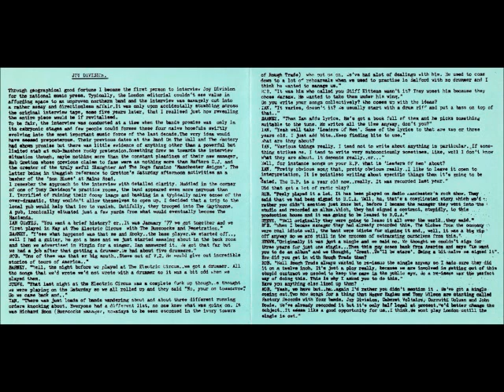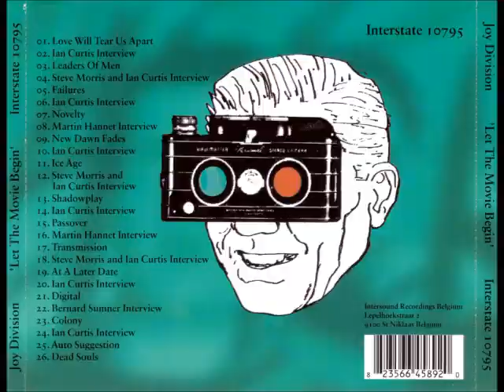Joy Division 2005 Let The Movie Begin [Bootleg]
Here's another unofficial compilation about the legendary Post-Punk band Joy Division released in 2005 by Interstate Records and then edited in limited hand-numbered copies.

Tracklist:
00:00 Love Will Tear Us Apart
02:51 Ian Curtis Interview
04:32 Leaders Of Men
06:53 Steve Morris And Ian Curtis Interview
07:18 Failures
09:45 Ian Curtis Interview
10:24 No Love Lost
15:08 Martin Hannett Interview
15:48 At A Later Date
18:59 Ian Curtis Interview
21:35 Ice Age
24:01 Steve Morris And Ian Curtis Interview
24:34 Shadowplay
28:12 Ian Curtis Interview
29:20 Passover
31:29 Martin Hannett Interview
32:00 Transmission
36:14 Steve Morris And Ian Curtis Interview
37:07 New Dawn Fades
41:28 Ian Curtis Interview
42:41 Digital
46:13 Bernard Sumner Interview
46:48 Colony
50:46 Ian Curtis Interview
51:27 Auto Suggestion
55:33 Dead Souls

Some songs, like Love Will Tear Us Apart, seem to be missing a bit of the intro.

Note: Sleeve tracklisting is incorrect. The one above is. According to the cover the 7th track is Novelty, but it's in fact No Love Lost. Track 9; At A Later Date (New Dawn Fades according to the cover) and track 19; New Dawn Fades (cover says At A Later Date ) seem to have traded places.
The booklet contains a 1978 text by Mick Middles about Joy Division.
There are some mistakes in the tracklisting on the sleeve.
4, 12, 18: Stephen Morris is written as Steve Morris

25: Autosuggestion is written as Auto Suggestion.

Informations about the sources of the tracks:

01. Pennine studio version January 8th 1980
02. Ian Curtis interview excerpt - Castle Pub '79
03. RCA session May 1978
04. Ian Curtis / Steven Morris interview excerpt - Rock On, Radio 1 '79
05. RCA session May 1978
06. Ian Curtis interview excerpt - Castle Pub '79
07. RCA session May 1978
08. Martin Hannett interview excerpt - Rock On, Radio 1 '79
09. Warsaw demo July 18th 1977
10. Ian Curtis interview excerpt - Castle Pub '79
11. RCA session May 1978
12. Ian Curtis / Steven Morris interview excerpt - Rock On, Radio 1 '79
13. RCA session May 1978
14. Ian Curtis interview excerpt - Radio Blackburn '80
15. Live Amsterdam, Paradiso 11th January 1980
16. Martin Hannett interview excerpt, Rock On, Radio 1 '79
17. RCA session May 1978
18. Ian Curtis / Steven Morris interview excerpt - Rock On, Radio 1 '79
19. Live Amsterdam, Paradiso 11th January 1980
20. Ian Curtis interview excerpt - Radio Blackburn '80
21. Live Eindhoven, Effenaar 18th January 1980
22. Bernard Sumner comment about Martin Hannett - presumably an excerpt from a radio or TV documentary
23. Live Eindhoven, Effenaar 18th January 1980
24. Ian Curtis interview - Radio Blackburn '80
25. Live Eindhoven, Effenaar 18th January 1980
"Well..." + pistol shot - Martin Hannett firing a gun as seen in the New Order "Play At Home" C4 TV documentary from 1984.
26. Live Eindhoven, Effenaar 18th January 1980

R.I.P. Ian Curtis ❤